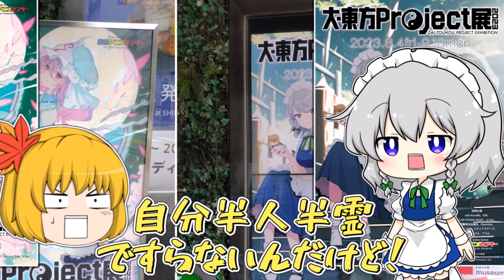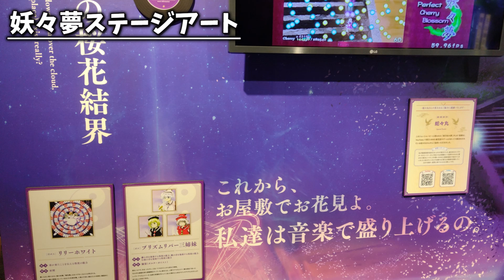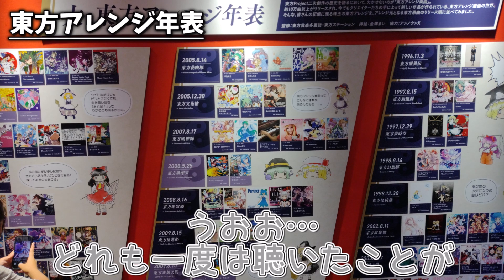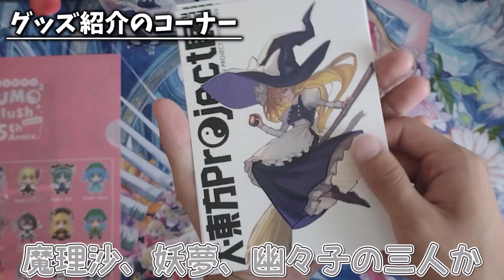【大東方project展】大東方展限定グッズや原作が大量に！？グッズ開封＆大東方展見学!!!!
こういうイベントだと、金銭感覚が狂うのはなぜだろう
ここまでのご視聴、本当にありがとうございました！

エンディング楽曲 君は海僕は貝
・画像素材
素材サイト様いつもお世話になっております

～この動画は東方projectをもとにした二次創作です～